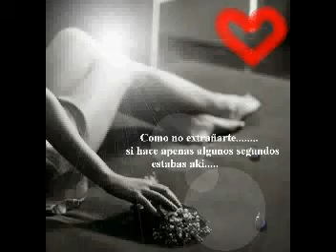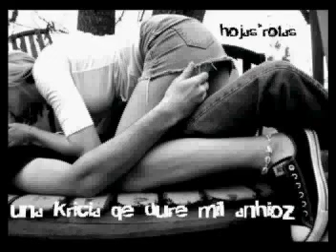te amo nadeizda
ERES EL AMOR DE MI VIDA ERES LO MEJOR QUE ME A PASADO EN TODA MI VIDA OJALA Y NUNCA TE PIERDA TE AMO BESOS